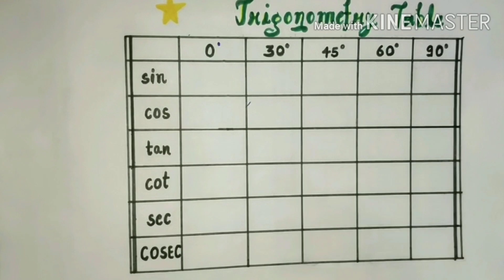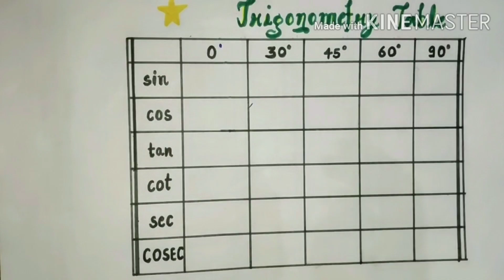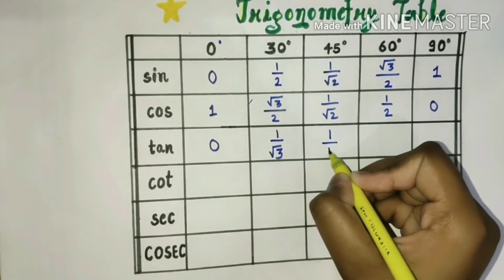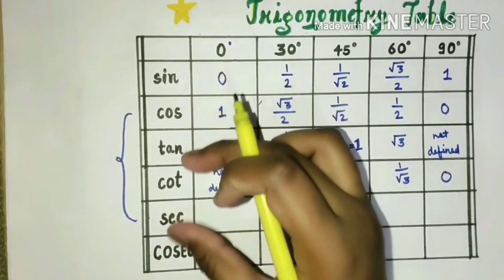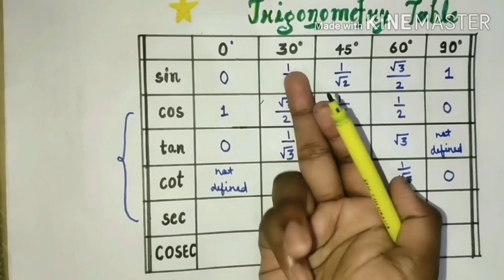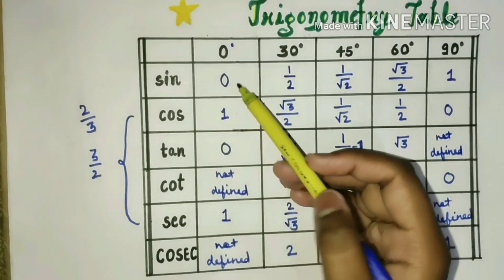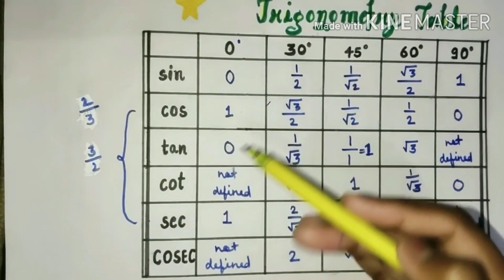Trigonometry table easy trick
Comment karke bataye video Kaisi lagi